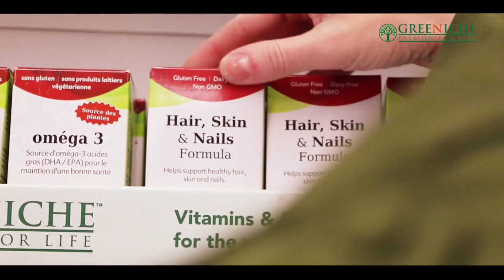The Darriel Roy Show - Florian Picasso Interview